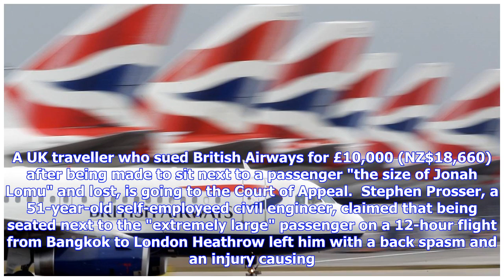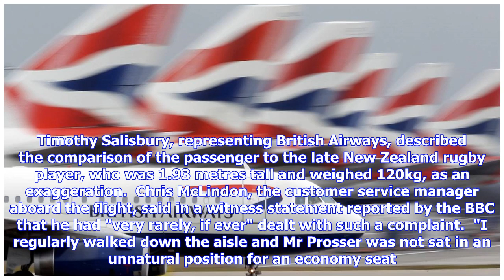Traveller appeals after losing case for being sat next to a 'Jonah Lomu'-sized passenger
A UK traveller who sued British Airways for £10,000 (NZ$18,660) after being made to sit next to a passenger "the size of Jonah Lomu" and lost, is going to the Court of Appeal.  Stephen Prosser, a 51-year-old self-employeed civil engineer, claimed that being seated next to the "extremely large" passenger on a 12-hour flight from Bangkok to London Heathrow left him with a back spasm and an injury causing the sacroiliac joint at the base of his spine to malfunction, the Guardian reported.  Prosser,...